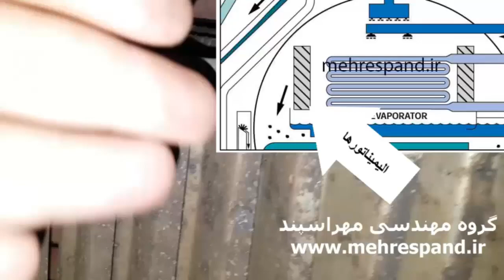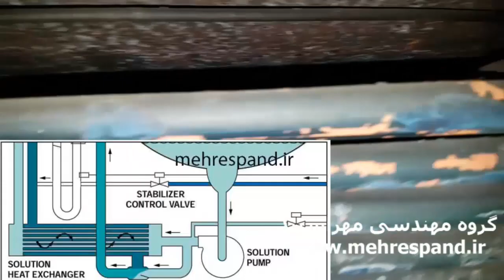سیکل چیلر جذبی تک اثره single effect absorption chiller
چیلری که در تصویر می بینید از4 قسمت اصلی تشکیل شده است: کندانسور، ژنراتور، اپراتور و ابزوربر .اواپراتور و ابزوربر در قسمت فشار پایین سیکل تبرید قراردارند و ژنراتور و کندانسور درقسمت فشار بالای چیلر جذبی قرار دارد. فشار قسمت بالا، تقریبا 10 برابر از قسمت پایین (ابزوربر و اپراتور) بیشتر است. سیکل تبرید از اواپراتور شروع می شود. در اواپراتور آب (مبرد) از نازل ها پاشیده شده و به دلیل فشار پایین در اواپراتور در دمای بسیار پایین به جوش می آید. جوشش مبرد باعث خنک شدن لوله های مسی آب چیلر می شود و آب موجود در کندانسور نیز از طریق یک یا چند اریفیس به قسمت فشار پایین (اپواراتور) وارد می شود. عبور آب از اریفیس کندانسور را می توان به اکسپنشن ولو در چیلرهای تراکمی تشبیه کرد.
آب (مبرد) از طریق پمپ رفریجرنت به نازل های اواپراتور پمپ می شود و بر روی لوله های مسی می ریزد و با این کار تبخیر مبرد تسهیل می شود. مبرد به جوش آمده و تبخیر شده اکنون از الیمیناتورهای اواپراتور عبور می کند و وارد ابزوربر می شود. در ابزوربر بخار مبرد توسط آب نمک لیتیوم بروماید جذب می شود و محلول رقیق لیتیوم بروماید تشکیل می شود. برای جذب بهتر پمپ سولوشن، لیتیوم بروماید را از کف ابزوربر مکش می کند و بعد از گذشتن از اجکتور و مخلوط کردن لیتیوم بروماید رقیق کف ابزوربر و غلیظ برگشتی از ژنراتور به نازل های ابزوربر می فرستد. در اثر پاشش لیتیوم بروماید، جذب بخار آب در ابزوربر افزایش می یابد. روش کار ابزوربر را می توان به کمپرسور تشبیه کرد. سولوشن رقیق توسط پمپ به ژنراتور فرستاده می شود و در ژنراتور با استفاده از منبع گرمایی خارجی، ژنراتور گرم شده و آب به صورت بخار از محلول لیتیوم بروماید رقیق جدا می شود و محلول غلیظ لیتیوم بروماید به مبدل حرارتی فرستاده می شود تا پس از عبور از مبدل حرارتی و تبادل دما با محلول رقیق به ژنراتور فرستاده می شود.
بخار مبرد به جوش آمده در ژنراتور به کندانسور رفته و در کندانسور توسط لوله های مسی که در آن آب برج خنک کننده جریان دارد، خنک شده و میعان پیدا می کند. آب جمع شده در تشتک کندانسور از طریق یک یا دو لوله و عبور از اریفیس به اواپراتور فرستاده می شود.
برای اقتصادی کردن سیکل جذبی از مبدل حرارتی استفاده می شود تا محلول رقیق و غلیظ با یکدیگر تبادل دما انجام دهند.